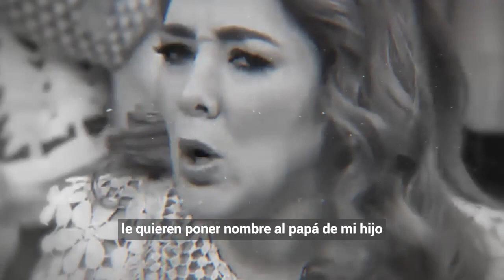😱 ¡ 𝗦𝗵𝗲𝗿𝗹𝘆𝗻 𝗘𝗺𝗯𝗮𝗿𝗮𝘇𝗮𝗱𝗮 Nuevamente ! 𝗥𝗘𝗩𝗘𝗟𝗔𝗡 𝗘𝗟 𝗡𝗢𝗠𝗕𝗥𝗘 𝗗𝗘𝗟 𝗣𝗔𝗗𝗥𝗘 / Aqui Te Cuento 🔴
Sherlyn Revela el Nombre del Padre de Su Segundo Hijo / Aqui los detalles.

 BIENVENIDOS!!!
chismes de farandula
escandalos
De primera mano
noticias
famosos mexicanos
mexico
el gordo y la flaca
estados unidos
farandula 2021
entretenimiento
farandula mexicana
chismes de famosos 2022
ventaneando
famosos
un nuevo dia
espectaculo
Hoy